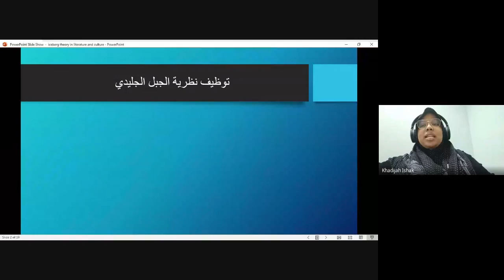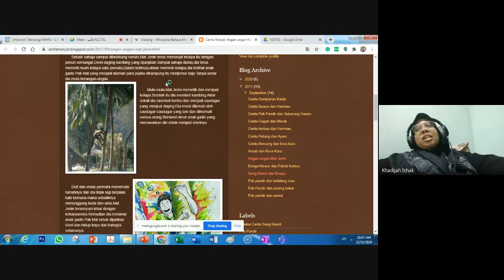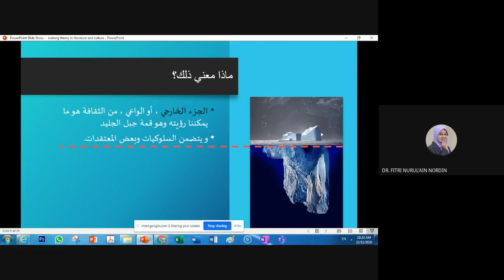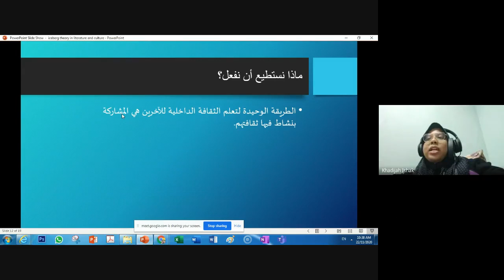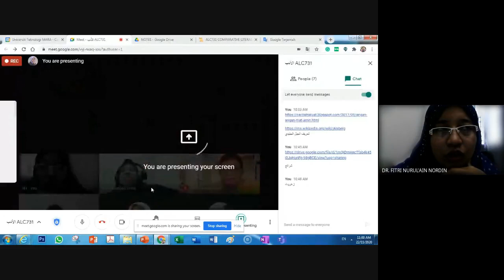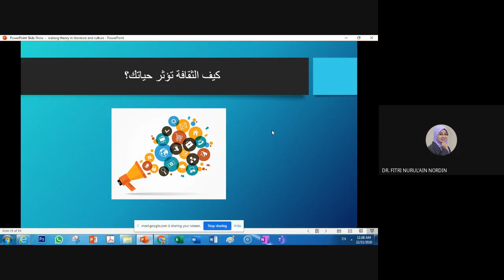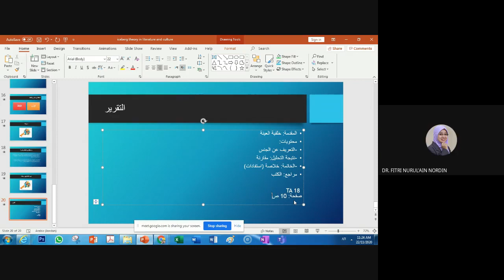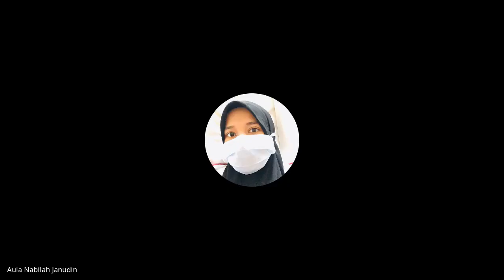Iceberg Theory نظرية الجبل الجليدي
ALC731 الأدب /21/11/2020
Recorded class video thru Google Meet